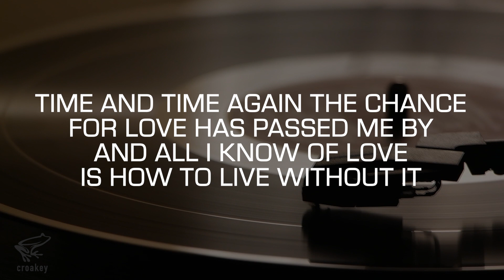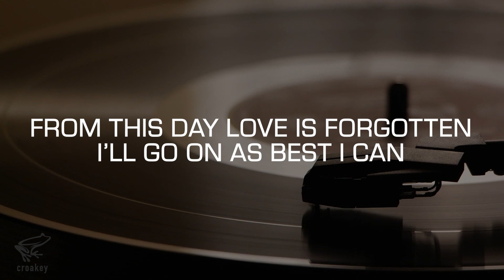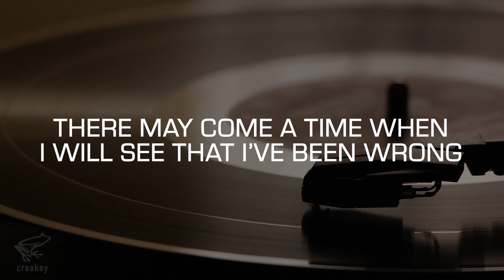Karaoke: Goodbye To Love (Carpenters) Performance Track